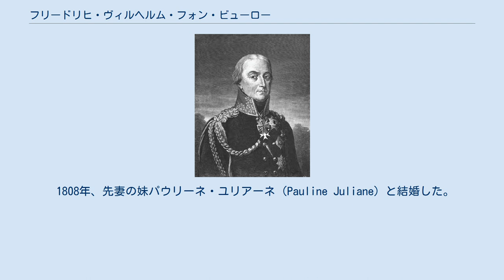フリードリヒ・ヴィルヘルム・フォン・ビューロー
フリードリヒ・ヴィルヘルム・フォン・ビューロー フリードリヒ・ヴィルヘルム・フォン・ビューロー男爵およびフォン・デンネヴィッツ伯爵（ドイツ語: Friedrich Wilhelm Freiherr von Bülow, Graf von Dennewitz、1755年2月16日 - 1816年2月25日）は、プロイセン王国の軍人。
弟にプロイセンの軍事学者ハインリッヒ・ディートリッヒ・フォン・ビューローがいる。
 1755年2月16日、アルトマルクのファルケンベルクで生まれた。
1768年にプロイセン軍に入隊、1772年に准士官に、1775年に少尉に昇進した後、1778年のバイエルン継承戦争に参戦した。
その後は軍事学、科学と美術を学び、音楽の才能でプロイセン王フリードリヒ・ヴィルヘルム2世の目に留まり、1790年にはベルリンの名士の間でも目立つ存在になった。
一方で軍務をおろそかにせず、1792年には大尉にも昇進してルイ・フェルディナント王子に軍事を指導した。
 フランス革命戦争では1792年から1794年のライン川戦役に参戦、マインツ攻囲戦で戦功を立ててプール・ル・メリット勲章を授与されるとともに少佐に昇進した。
その後は東プロイセンのゾルダウに駐留した。
1802年に結婚したが1807年に妻が死去、さらに子供のうち2人が夭折した。
また、1806年の第四次対仏大同盟戦争でフォン・ビューローの軍勢が対ナポレオン・ボナパルトの戦役に派遣されなかったこともフォン・ビューローを失望させた。
戦役はプロイセンの大敗に終わったが、フォン・ビューローはかえって元気を出してアントン・ヴィルヘルム・フォン・レストック将軍の部下として奮戦、負傷した。
その後はゲプハルト・レベレヒト・フォン・ブリュッヘル将軍の部下として1個旅団を率いた（これは准将に昇進したことを意味した）。
 1808年に少将に昇進した後、プロイセンの再建に心血を注ぎ、その愛国心によりブリュッヘルと争うにまで至り、一時引退に追い込まれるほどだった。
1811年に復帰してから1813年に第六次対仏大同盟戦争が勃発するまで、フォン・ビューローは用兵がより慎重になり、取り返しのつかない決定を回避した。
1813年3月14日、中将に昇進した。
ベルリンの守備ではニコラ・ウディノと戦い、夏にはスウェーデン王太子ベルナドッテの指揮下で戦った。
フォン・ビューローはグロースベーレンの戦いで軍功を上げた後、デンネヴィッツの戦いで大勝してナポレオンのベルリン侵攻を阻止した。
この戦闘はプロイセン軍の力のみで勝利したとしてプロイセン国内で称えられ、ビューローがブリュッヘルと比肩するまでの人気を誇った。
ライプツィヒの戦いで活躍した後、フランス軍をオランダと南ネーデルラントから追い出す役割を与えられ、1814年1月のフーグストラーテンの戦いで勝利した。
その後は北西からフランスに侵攻して、ブリュッヘルと合流した後にラオンの戦いで勝利、歩兵大将とビューロー・フォン・デンネヴィッツ伯爵に叙された。
1814年から1815年までの短い平和の期間にはケーニヒスベルクでプロイセン本土の軍総指揮官を務めたが、すぐに呼び戻され、第七次対仏大同盟戦争のワーテルロー戦役ではブリュッヘルの下で第4軍団を率いた。
リニーの戦いには参戦しなかったが、ワーテルローの戦いでは第4軍団がナポレオンへの側面攻撃を行ったため激戦を戦い抜いた。
以降のフランス本土侵攻に参戦した後、1816年1月にケーニヒスベルク勤務に戻ったが、1816年2月25日に突如死去した。
 1802年、ヨハン・カジミール・フォン・アウアー大佐の娘アウグステ・マリアンネ（Auguste Marianne）と結婚、3女をもうけたがうち2人が夭折した。
 1808年、先妻の妹パウリーネ・ユリアーネ（Pauline Juliane）と結婚した。
2人は2男3女をもうけ、うち2女が成人した。